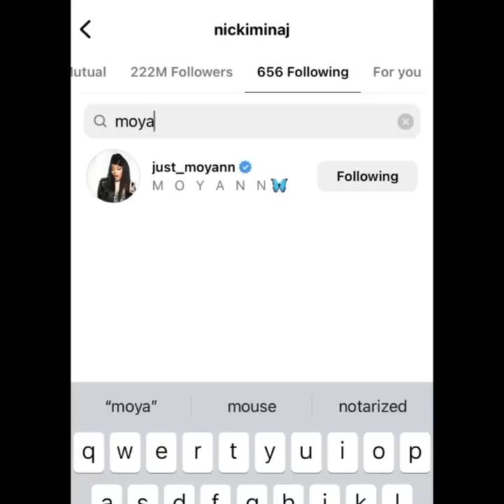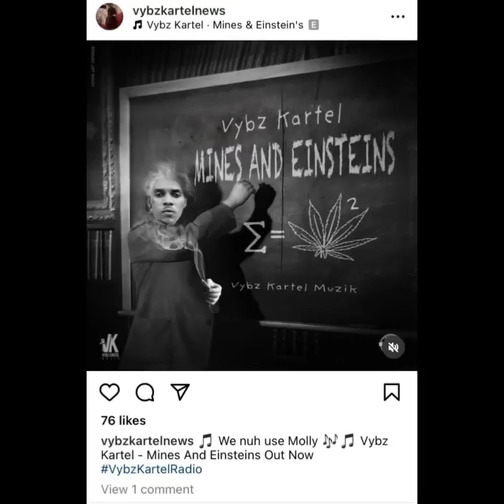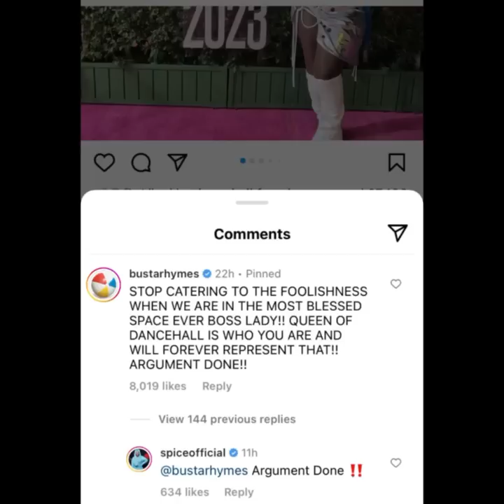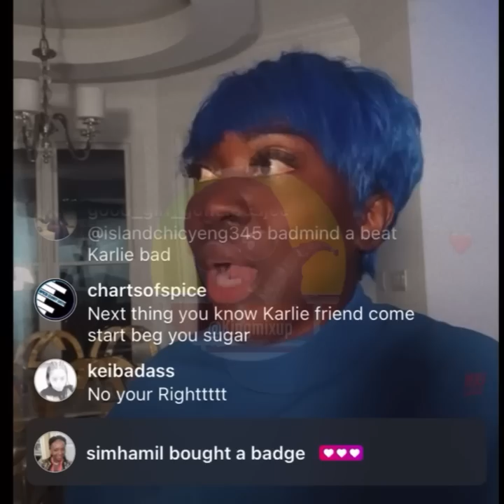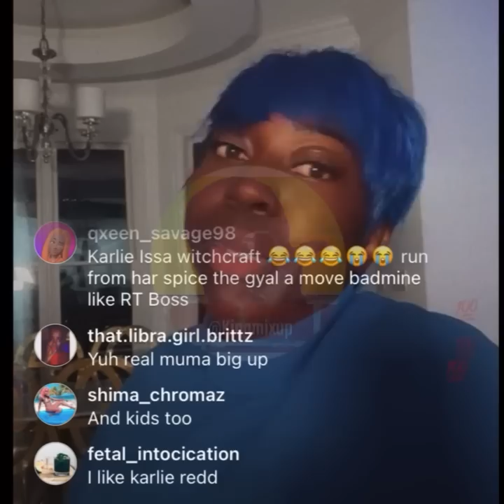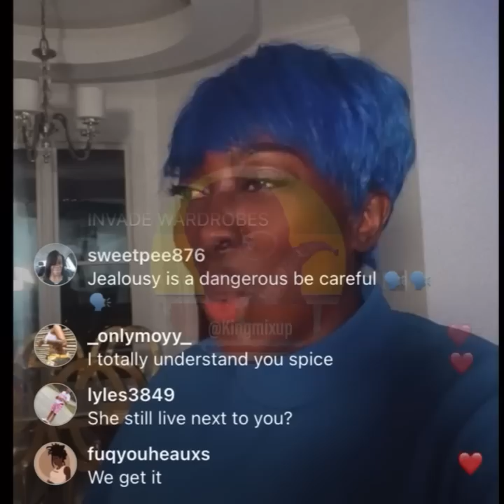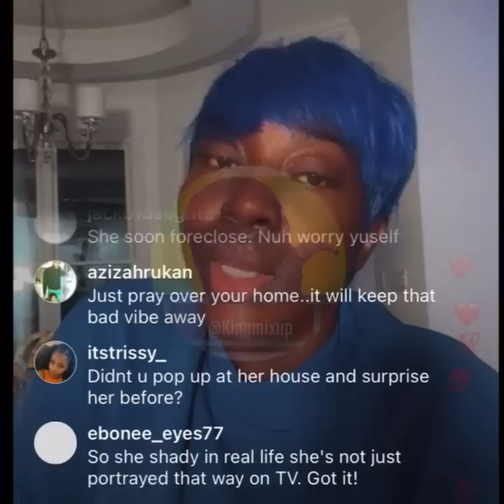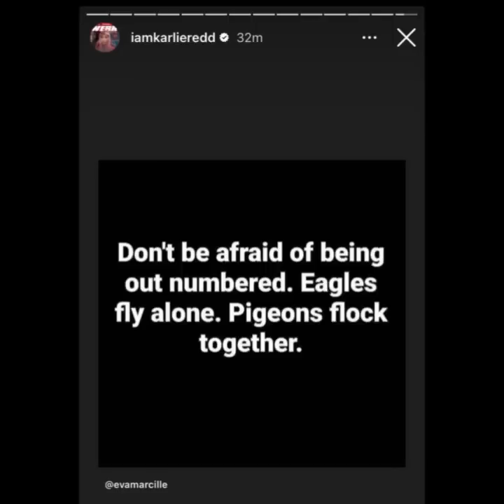Spice Expose Karlie Redd St@lking Her | Busta Rhymes Diss Foota Hype | Skeng Vybz Kartel Nicki Minaj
(Breaking News) Spice Expose Karlie Redd St@lking Her & Obsessed With Her To The Point She’s Acting Weird And Bought $2 Million House Right Next Door To Her Invading Her Privacy.| Busta Rhymes Seemingly Diss Foota Hype Alongside All Her Naysayers Saying She Flopped Bet Awards By Skinning Out Her Punny | Skeng Copy Vybz Kartel Hit Song Fever For A Summertime Hit ? Nicki Minaj Follows Moyann On Instagram